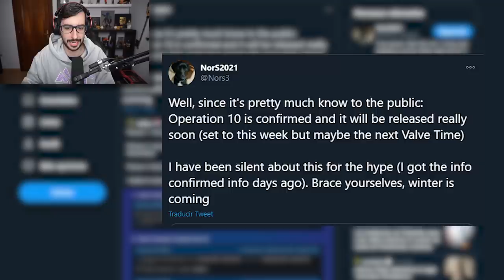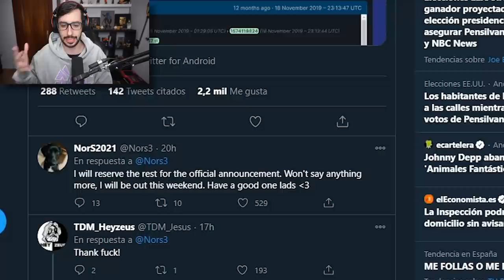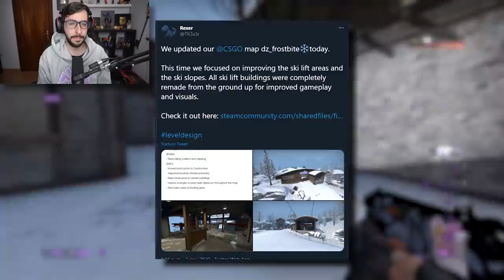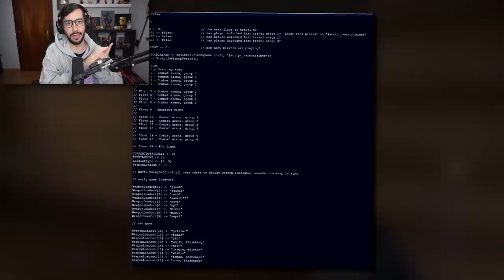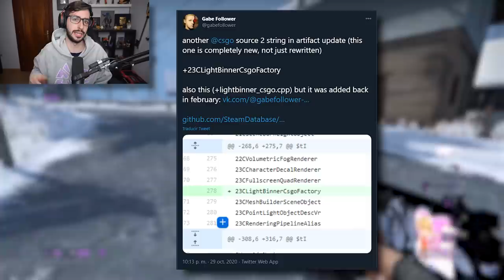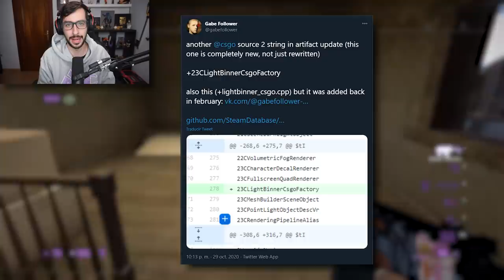CONFIRMADA LA DECIMA OPERACION DE CSGO | TODO LO QUE TENDRÁ